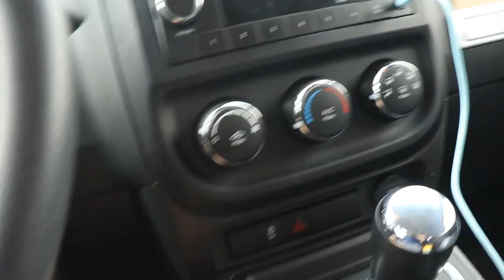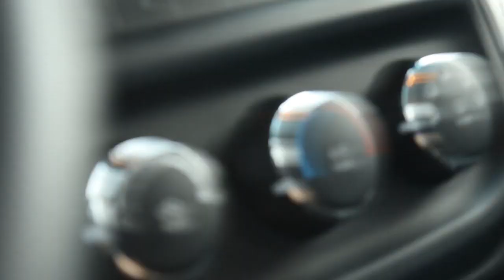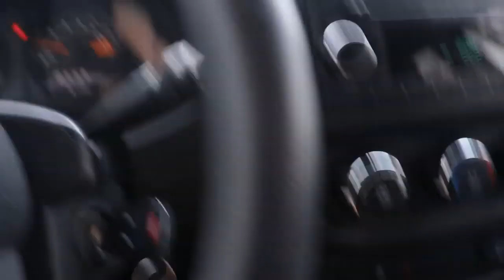New WWE Figures found on toy hunt!! EPIC FINDS!!